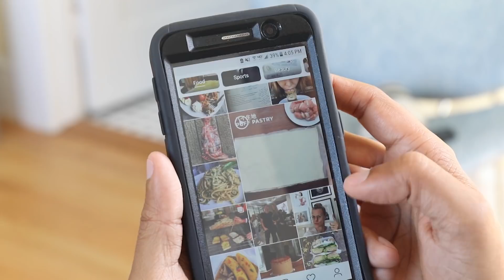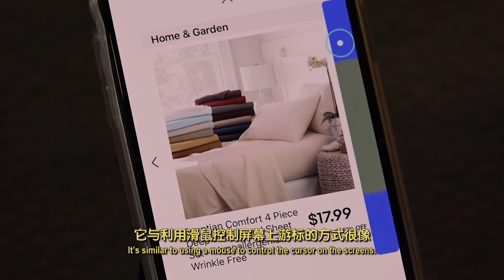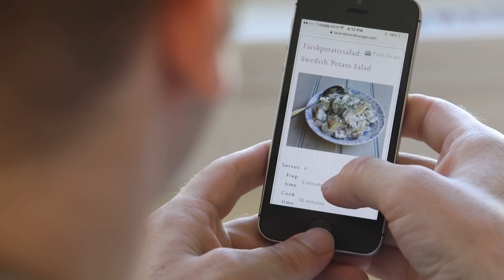走进美国：新科技让你隔空操作手机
美国线上拍卖及购物网站电子湾，eBay，的研究人员，研发出让人不用手就可以隔空操作手机的方法。那不用手要如何操作呢？答案是用头。美国之音记者米歇尔·奎因为您介绍如何用头来操作你手机的屏幕。